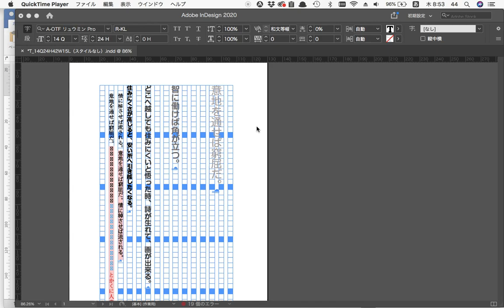③不明の段落スタイルを検索し、編集する